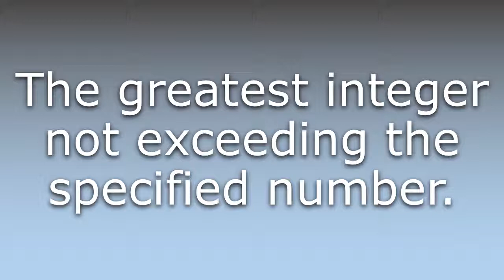What does Entier mean?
What does Entier mean in English? Learn the meaning of the word Entier! How to Pronounce Entier. Expand your vocabulary, learn words.